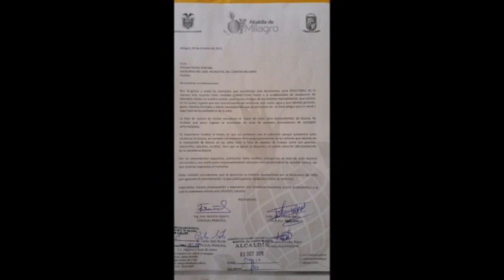MILAGRO INUNDADO DE BASURA; UN PROBLEMA DE RESPONSABILIDAD COMPARTIDA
Una problemática que necesita intervención urgente